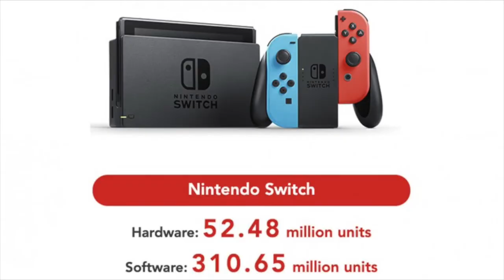Noticias: Animal Crossing Switch / Wonderful101 / RE8 / Sonic The Movie / Nintendo Direct??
Partner Zoomin.TV GAMES desde 2014